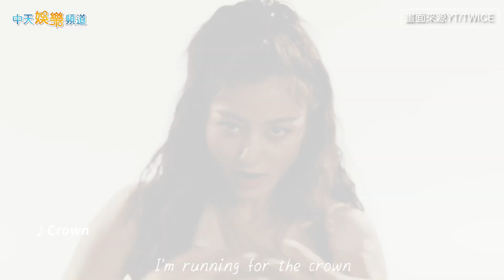【撩星聞】SOLO+1！TWICE志效8月出道成員齊祝賀 彩瑛LA機場踩Mina裙笑開懷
擁有絕佳唱跳實力的志效，不少ONCE敲碗許久希望能看到她的SOLO，官方8日終於宣布，志效在8月將繼娜璉之後成為TWICE第二位個人出道的成員。而TWICE第五次世界巡演如火如荼進行中，成員們也在台灣時間9日飛抵LA，為2天後的演唱會做準備，沒想到在彩瑛突然和MINA相視而笑，到底發生什麼事情呢？